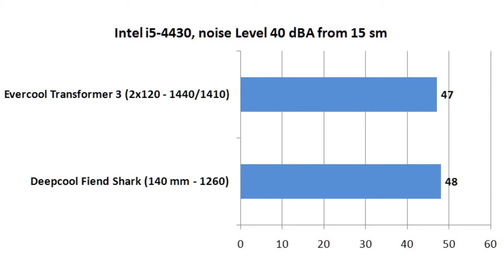Evercool Transformer 3